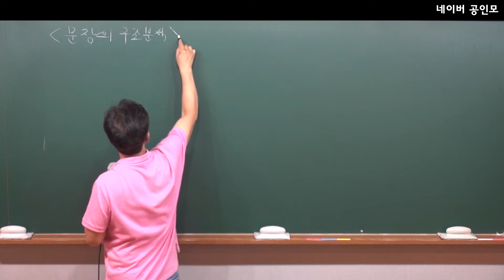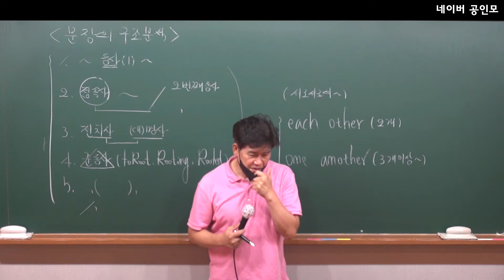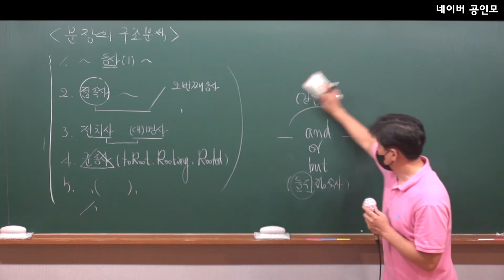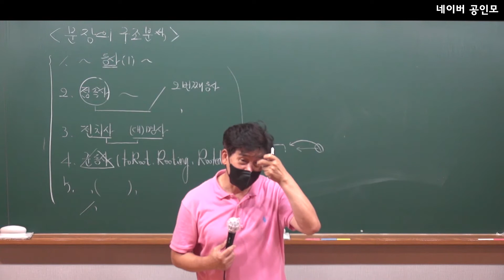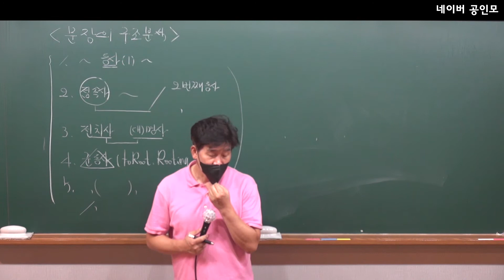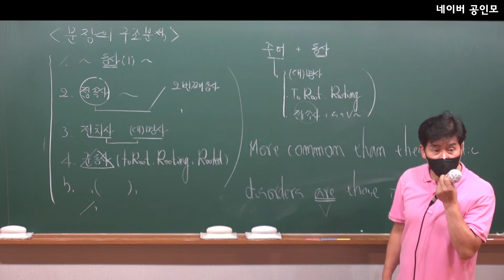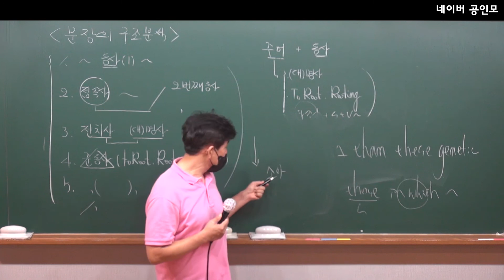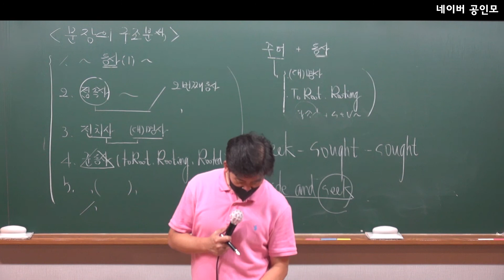기본이론 영어 문법 68강 (구조분석 18)